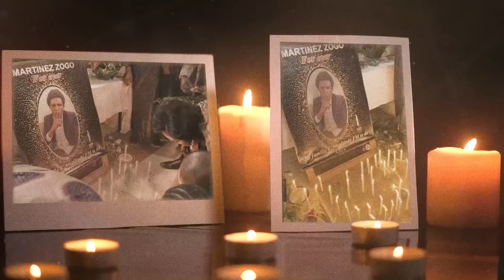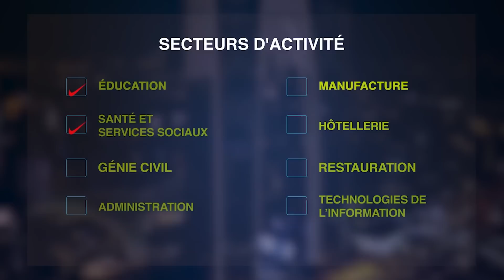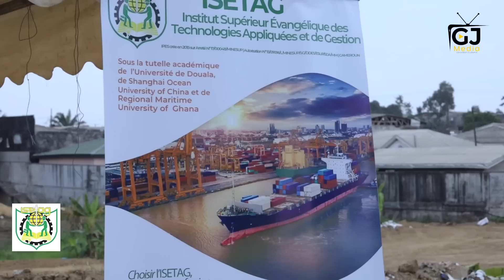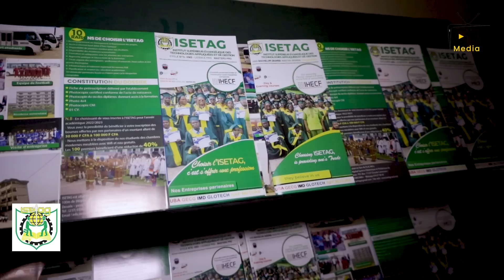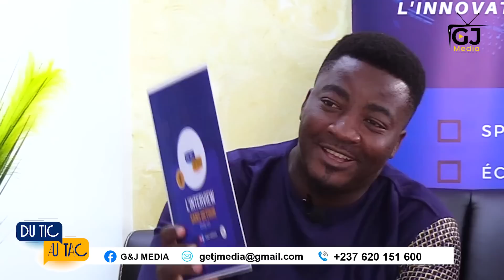QUEL BILAN POUR APAR 2 ANS APRES ?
Celestin DJAMEN est l'invité de ce numéro de votre émission préférée. Vous saurez tout sur ce qui a réellement motivé la décision de cet ancien militant du MRC de quitter le parti de Maurice KAMTO, ainsi que le bilan de son propre parti politique lancé il y a 2 ans désormais